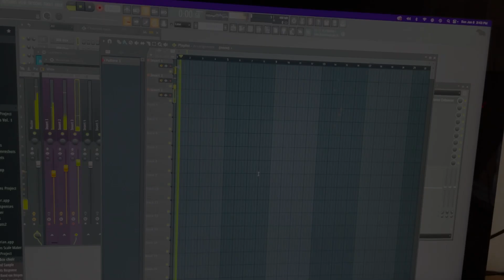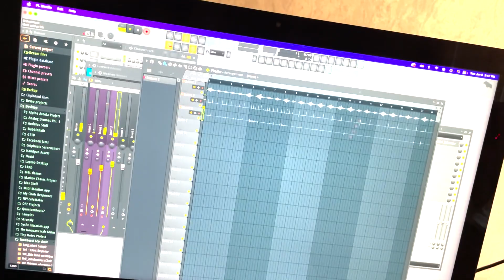Unheard Jam 3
Another jam without hearing (besides the mixing). I was going for an Autechre Confield type of sound.